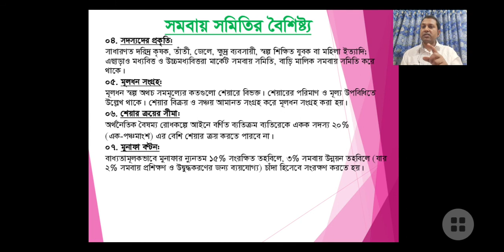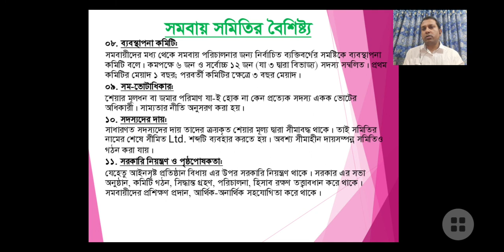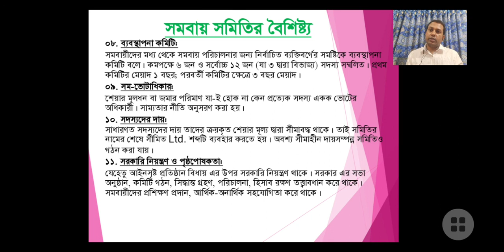Online Class 17 || Business Organization & Mgt || Co-operative Society | CH 6 P 1 | HSC || Razib Sir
Business Organization and Management, 1st Paper, Definition and Features/Characteristics of Co-operative Society, Co-operative Society, Chapter-6, Part-1, Class 11-12, HSC, Govt. Haraganga College, Munshiganj, Dhaka Board